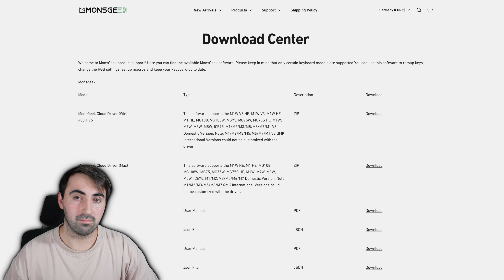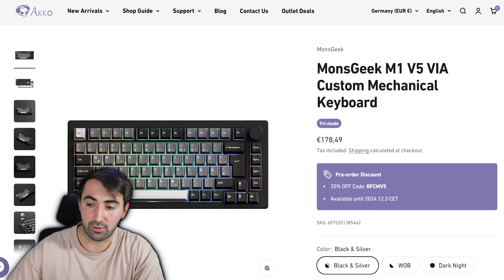Cada vez mejor, ahora con Ball Catch | Monsgeek M1 V5 VIA Review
En este vídeo vamos a hablar del nuevo Moonsgeek M1 V5, una renovación de uno de los pocos teclados mecánicos preensamblados "premium" que tiene disposición ISO para ponerle unas Keycaps en Español. Podéis comprar el barebone o directamente el teclado preensamblado como en este vídeo.

Durante el periodo promocional del 18 de noviembre al 3 de diciembre, puedes adquirirlo usando el código de descuento BFCMV5, el precio bajará de 119,99~149,99 EUR a solo 95,99~119,99 EUR (sin incluir impuestos).

👉CUPÓN: IMARTZ

Salvo que esté dicho en el vídeo, no estoy sponsorizado, no obstante, participo en la mayoría de programas de afiliación de todas las tiendas de España en donde gano un pequeño porcentaje por tu compra. Además, cuando un producto es mandado por marca, muchas veces me lo termino quedando.